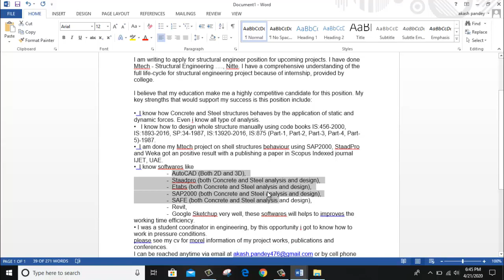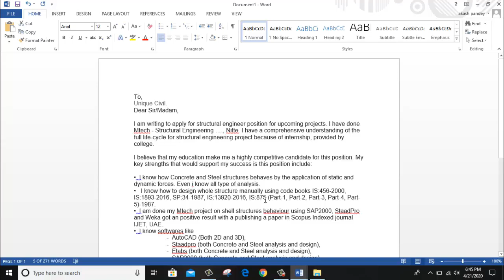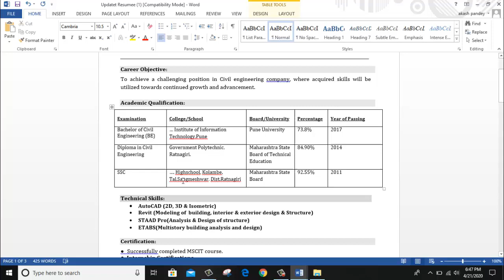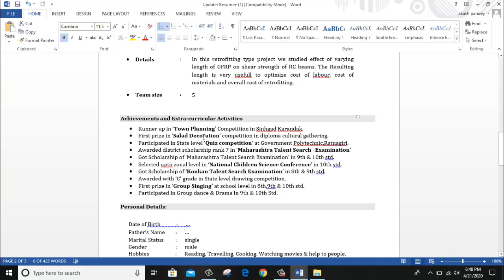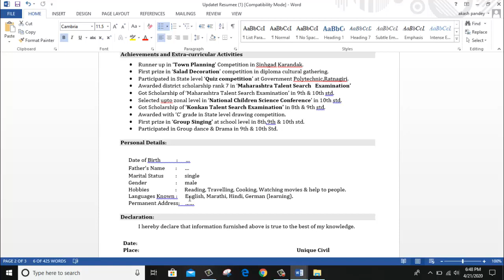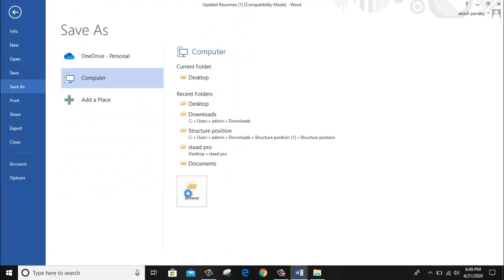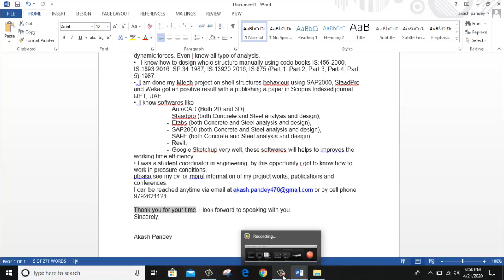Perfect Resume Cover letter sample for Civil engineering student ||By- Akash Pandey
Hello friends...